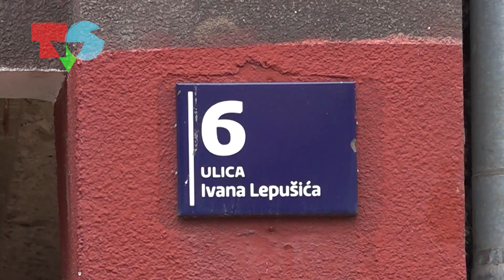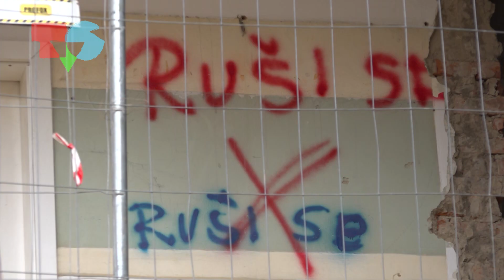Radovi u Lepušićevoj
Provjerili smo kako napreduju radovi na Fakultetu političkih znanosti u Lepušićevoj i tko stoji iza njih.

Snimatelji: Mihael Fitz i Dado Finzir

Godina produkcije: Televizija Student 2023.